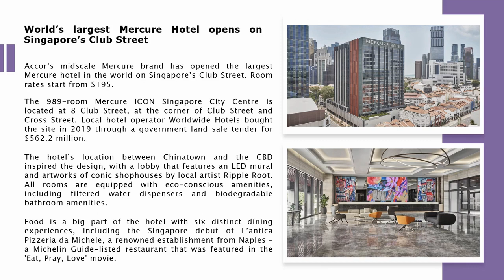Weekly Hospitality Updates by Zerin Properties (16/04/2024)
Zerin Properties are corporate real estate agents and we help our clients with buying and selling hotels. or email our CEO at